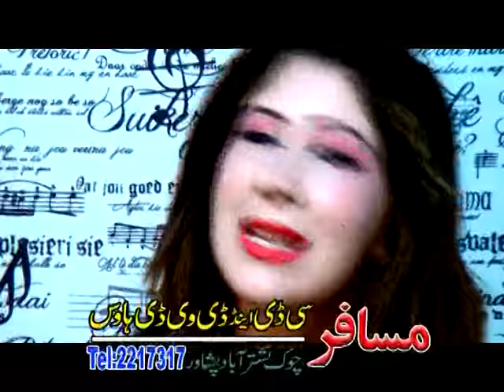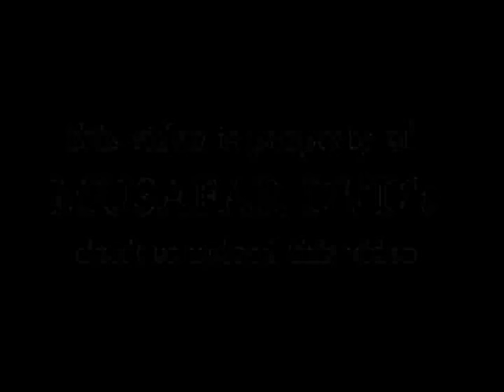Sharabyan me Lewani Krel Khumaryan - Pashto Film Nadan Song HD,Jehangir Khan,Sitara, Younas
For More HD Quality Songs ,Movies & Telefilms Plz Suibscribe our channel,,,